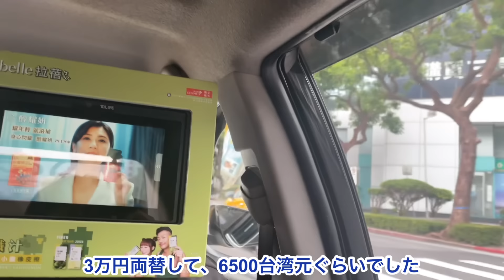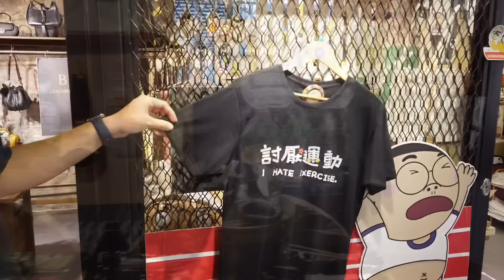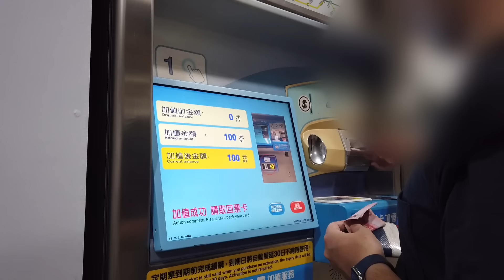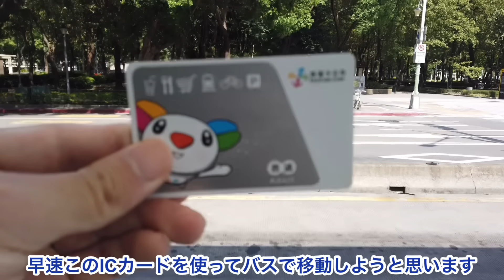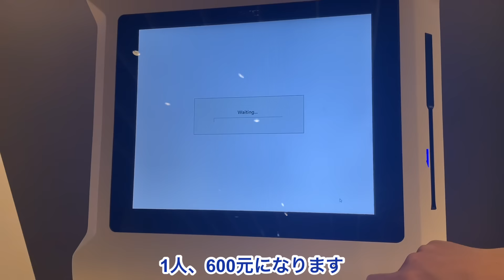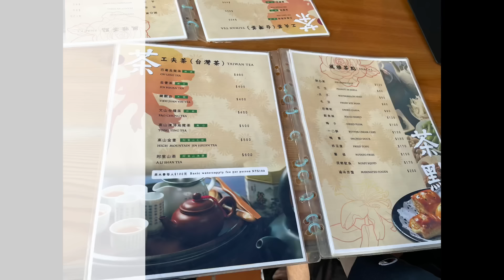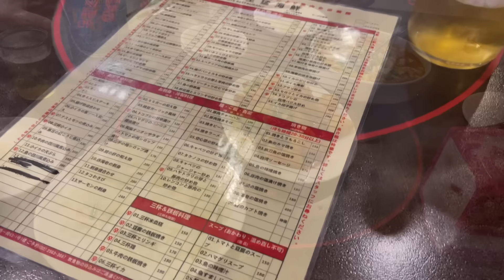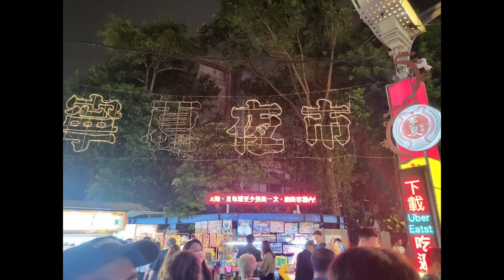【台湾旅行】これを見れば間違いない！グルメ・観光最新スポット紹介！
◆概要
今回は台湾旅行の紹介です！
2泊3日で台湾旅行に行ってきまして、その様子を紹介しています。
一緒に行った友達が以前台湾に留学し、台湾に住んでいまして、その友達が案内してくれたので、ネットや雑誌だけではわからないリアルな情報がわかります！
個人的にも、とても楽しかったですので、ぜひ参考にしてください！
特に九份の景色やルーローハンがめちゃくちゃ美味しかったです！

◆チャプター
0:00 1.オープニング
0:27 2.空港、ホテル「エンペラーホテル」
2:04 3.ランチ、牛肉麺「劉山東牛肉麺」
3:09 4.フルーツジュース「果果香」
3:35 5.総統府
4:07 6.西門
6:40 7.中正紀念堂、カフェ「春水堂」
10:12 8.電車、台北駅
11:42 9.中山駅、夜ごはん「福大蒸餃館」
13:07 10.寧夏夜市、鶏肉飯
14:50 11.饒河街観光夜市、胡椒餅
16:00 12.2日目、バス移動
16:48 13.昼ごはん、小籠包「明月湯包」
17:57 14.四四南村
19:56 15.台北101
21:16 16.誠品信義館
22:10 17.九份、「水心月茶坊」
28:48 18.夜ごはん、「天天利（ルーローハン）」
29:54 19.台湾居酒屋（33區熱炒生猛海鮮)
30:59 20.3日目、お土産（パイナップルケーキ）
32:36 21.火鍋（無老鍋）
34:00 22.マッサージ
34:43 おまけ

◆航空券、ホテル予約（以下ページから予約しました）

（旅館や観光地の方々、連絡いただければ全力でPRさせていただきますので、ぜひご連絡ください！）